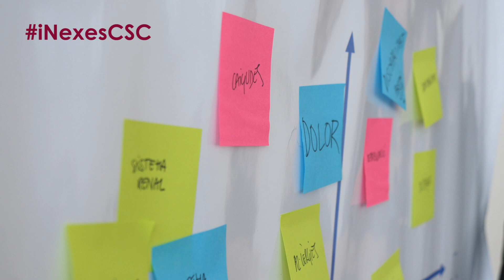iNexesCSC - Parc Sanitari Pere Virgili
iNexesCSC és un nou espai per la identificació i impuls de projectes innovadors. Des del Consorci de Salut i Social de Catalunya (CSC), volem promoure l'emprenedoria dels associats posant l'entorn i els mitjans propicis per al desenvolupament d'aquells projectes innovadors amb una clara aportació de valor i ajudar a la seva escalabilitat.